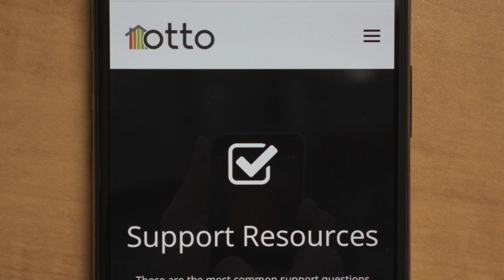Pacesetter Homes: Smart Home Showdown - Support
Adam Hutlet Films

Gear:
-Camera: Sony A7III
-Drone: DJI Mavic 2 Zoom
-Software: Final Cut Pro X